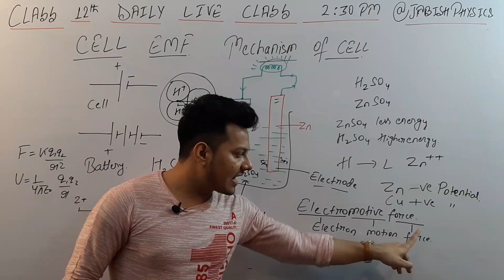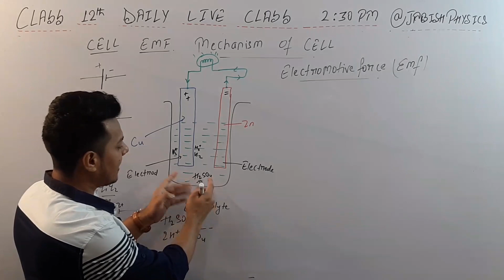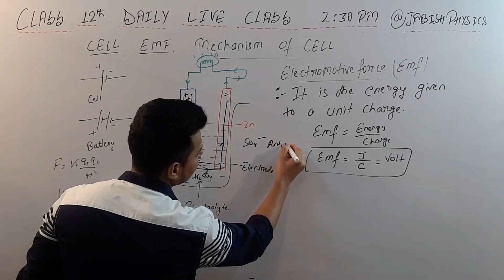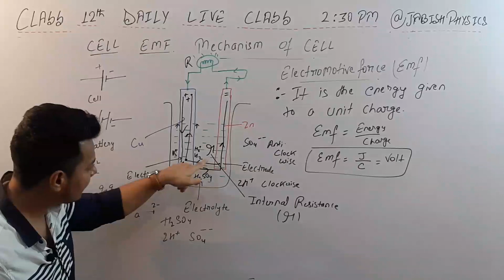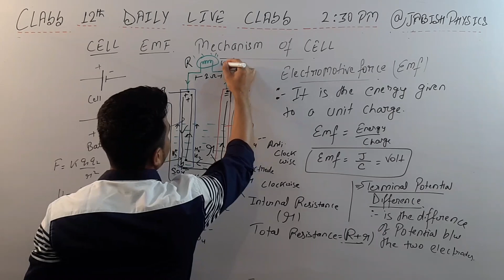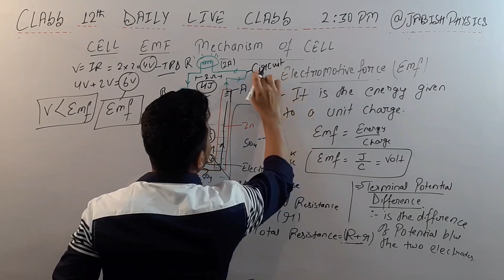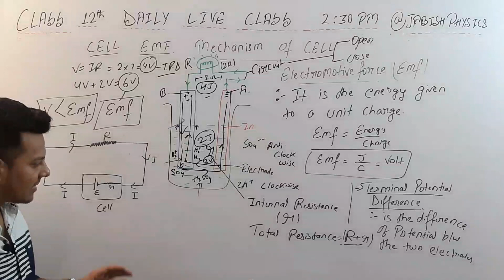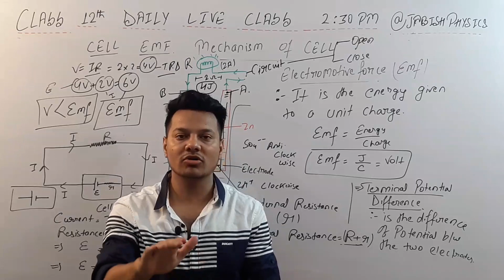ELECTROMOTIVE FORCE OF A CELL | LEC 11 | JEE (M+A) NEET 12TH JABISH SIR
Hi ..Guysss. JABISH PHYSICS k is video me JABISH SIR ne Bahut hi behtreen tarike se Class 12th k Third chapter jo h CURRENT ELECTRICITY ME MECHANISM OF ELECTRIC CELL & EMF KO BTAYA HAI guysss... class 12th walo k liye ye bahut hi zabardast lecture h ise zarur dekhe or share kre or haaa .subscribe krna na bhoole...

Class lecture on ELECTROMOTIVE FORCE OF A CELL CH 03 CH 03 Class 12th Hindi  by Jabish Sir at Education Hub..

@Jabish Physics